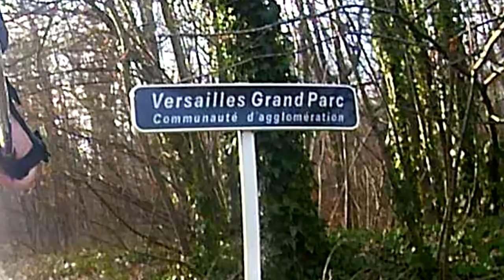Inline skating - Versailles. Skate like Louis XIV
That inline skating day started rather disappointingly for Nik Zvi. He had changed four wheels on his Fila NRK BX, because its main braking wheel had been worn really awful.  Two new wheels in the center of each skate and two old ones on each side, creating that way some natural rockering. But instead of feeling more freely with new setup, right from the start of ride city skater felt himself tired. Foots were heavy, moves awkward and he didn’t feel himself ready to long skating at all. Moreover the way to Versaille consists mostly of the uphills with rather bad asphalt at some places. So after about a quarter of the way inline skater Nik Zvi had almost decided to turn back. But fortunately he didn’t do it and BINGO!  At some point his tiredness went away and he started enjoing the trip .
Finally after all city skater Nik came to Versailles fresh and ready for sightseeing and even found some strength to skate inside the famous gardens on the surface that was quite new for him. Also he has managed some small off-asphalt  downhill and that also was interesting.
So here is summary of city skater Nik Zvi visit to the residence of Luis 14th on inline skates. Hope you will enjoy it.
Skates: Fila NRK BX
New wheels: Gyro F2R green and yellow
Action camera: Smarterra B7